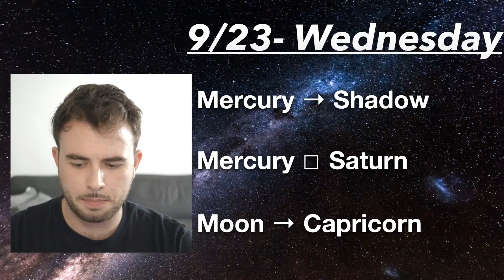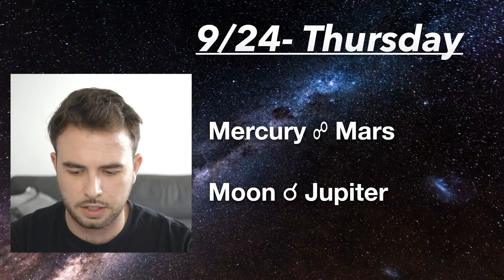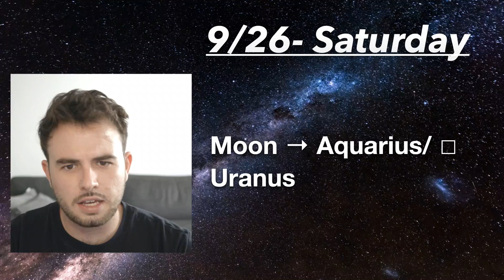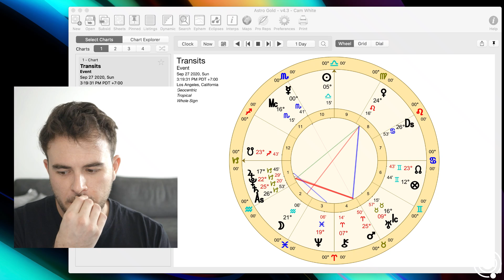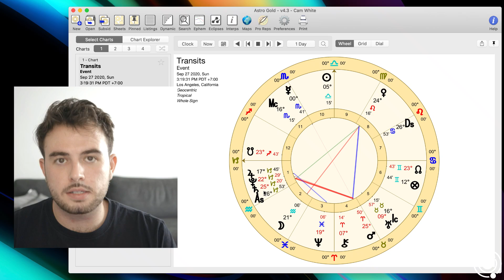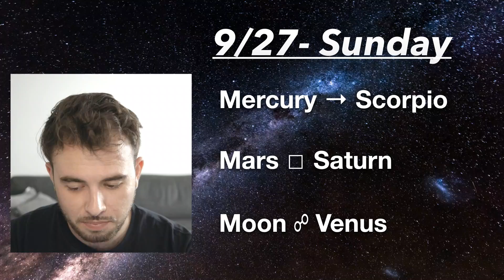WTF Weekly Horoscope Sept 21-27 Mercury enters Shadow Libra Season and Mars square Saturn Begins